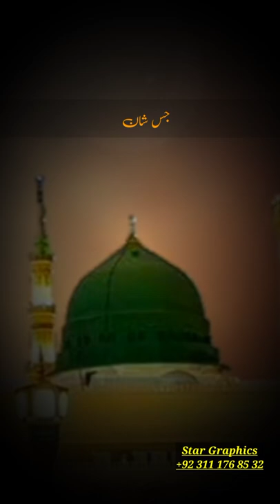Is Surat Nu Me Jaan Akhan || WhatsApp Status Video Naat || 2022